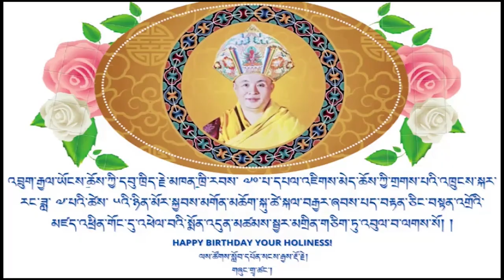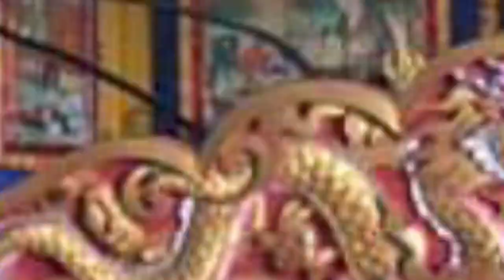Biography of Jekhenpo by Letshog Lopen Sangay Dorji | Life History of His Holiness Jekhenpo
His holiness Truelku Ngawang Jigme Chhoedra was born in Lhuendrup Tsi , Kurmoed to father Rinzin Dorji and mother Kuenzang Choden in  15thof 7th month, wood sheep year (1955) with many auspicious birth signs. His holiness started narrating his previous life quite often at the age of 4 to which his parents took him to meet with his holiness Drupwang Sonam Zangpo in Bay yul. He was then recognized as the incarnate of the Gyeshey Pema Thering and started his monastic education from a very early age.
At the age of six in the iron ox year ( 1961), His parents took him to meet his holiness Dujom Rinpochoe Jigdrel Yeshey Dorji who was then residing in Kalingpong and received the empowerment in the precious treasure scripture (gter ma collection made by kong sprul blo gros mtha yas )  and came back to Bhutan at the age of 8.

His holiness after returning to Bhutan in the year water sheep (1963) with his master Sonam Zangpo went on pilgrimage to India and received empowerment as an ordained monk with commitment, and also studied the art of mandala script.  After his mastery under the tutorship of Thuksey Rinopche, His holiness also learned the science of evidence and the teaching of Shantideva in engaging in the Bodhisattva deeds from his teacher Khenpo Sonam Dargay. His holiness also received the entire discourse in self emancipation from Khenpo Noryang.
At the age of 10, to supplement on his empowerment and blessings, his Holiness sought refuge from Dujom Rinpoche in Dorji Ling in the year 1965 and got empowerment in Oral transmission of 108 volumes of the precepts of Buddha and newly concealed book on the circle of teaching by Dujom Rinpoche Jigdrel Yeshey Dorji.

At the age of 12 in the year fire sheep (1967), he also receive the entire empowerment in Rinchen Terzoed  ( gter ma collection made by kong sprul gros mtha yas) and subsequently in the iron dog year ( 1970) , at the age of 15, his holiness referred himself to the tutorship of the then Jekhenpo of Bhutan. His holiness the 68thJekhenpo knowing the potential and foreseeing the benefits to all the sentient being in Bhutan in the future enrolled him as the registered monk in Central monastic Body of Bhutan.

 His holiness also received the traditional Bhutanese spiritual maturation and other empowerment such as the approach to the Mantra gate way of preparatory Mahamudra, great seal of perpetual instruction on vision, six tenets of Buddhism, practice of six circle of Samara, seven supreme fruition effect of relational existence, the precious profound path, hundred thousand precepts of Kuenkhen, collected works of the Kagyud forefather and the great perfection in primordial wisdom.
To supplement on the empowerment, his holiness also learned orthography and the proponent of the middle path from his holiness the 69thJe Khenpo Gyeshey Gueden Rinchen.   His holiness also served as clerk, superintend and tutor.

At the age of 24 in the year Wood Rabbit ( 1975), His holiness received the empowerment in the continuous vow on the definite emergence on cautiousness as the ordained monk from Lopen Sangay Tenphel. At the age of twenty one, his holiness also received the entire teaching on Peling tradition from his holiness Dujom Rinpoche. Continuously in the year 1979 at the age of 24, his holiness received the newly concealed books on circle of teachings transmission from Dujom Rinpoche at Nepal.

His holiness at the age of 26, in the year 1981 underwent the meditation practice for around a year until in the year 1983, under the patronage of her Royal Highness Ashi Phuntsho Chhoden, His holiness underwent the three year retreat in Dorjiling in India. His holiness after his 3 years retreat came to Bhutan and served as the principal to Tango Buddhist university and following the royal command of fourth King in the year 1978, his holiness was appointed as one of the Lopens in Central Monastic Body.